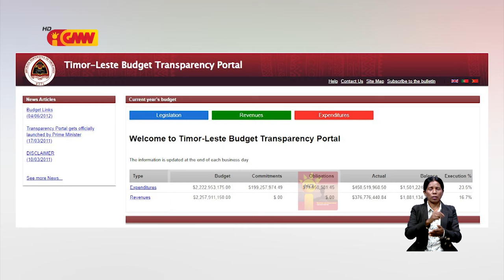Akademista konsidera dezemvolvimentu iha nasaun la'o ladun diak tamba falla iha ezekusaun orsamentu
Akademista konsidera dezemvolvimentu iha nasaun la'o ladun diak tamba falla iha ezekusaun orsamentu iha kada Ministeriu